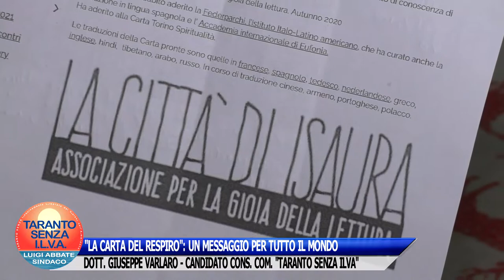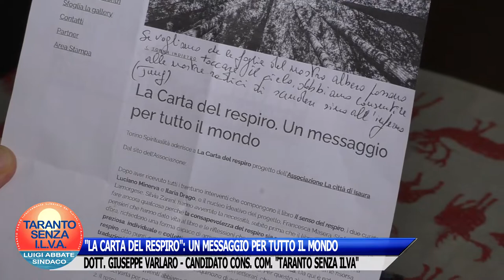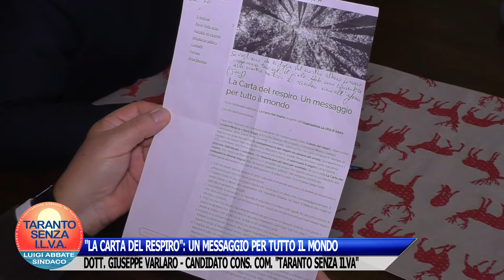"LA CARTA DEL RESPIRO" - DOTT. GIUSEPPE VARLARO